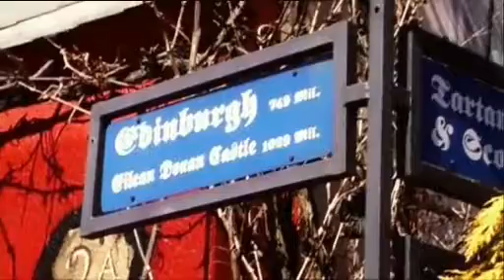Basil Wolfrhine on TV • Volle Kanne • ZDF • 2009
An early report on two years of SchottenRadio on air.